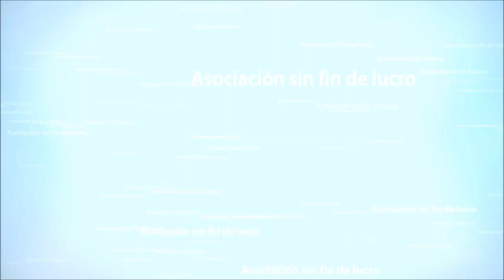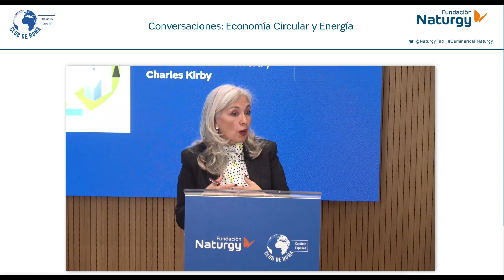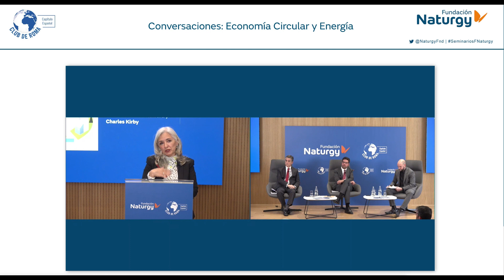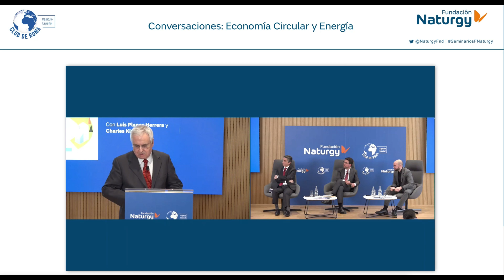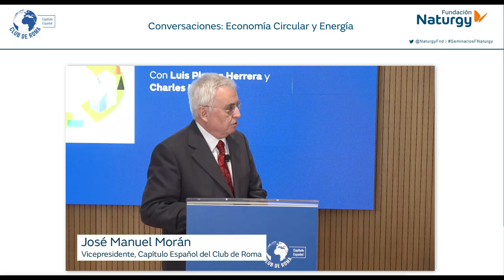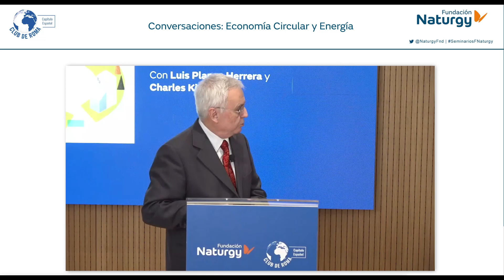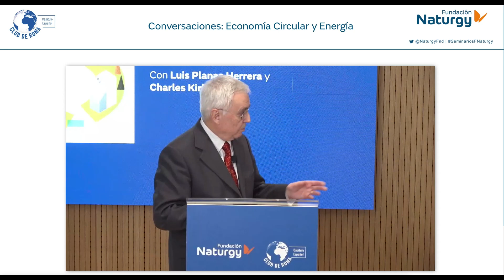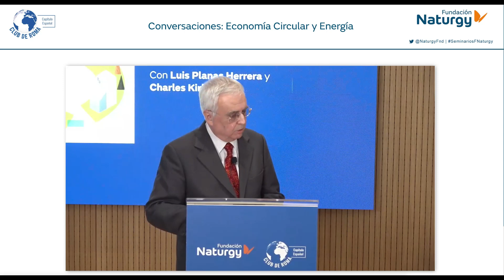CONVERSACIONES: ECONOMÍA CIRCULAR Y ENERGÍA - Jornada 27/02/2023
CONVERSACIONES: ECONOMÍA CIRCULAR Y ENERGÍA
Capítulo Español del Club de Roma - Fundación Naturgy
Modo de celebración: SEMINARIO WEB Y PRESENCIAL
Día: Lunes 27 de febrero de 2023 Hora: 16:30h

Fundación Naturgy y el Capítulo Español del Club de Roma te invitamos a la próxima de nuestras Conversaciones entre expertos centradas en temas de actualidad sobre energía, medio ambiente y sostenibilidad.

Conversaremos con la Comisión Europea y EY sobre Economía circular y Energía, ya que el cambio de paradigma hacia un modelo regenerativo resulta clave en el proceso de transición energética.

Programa:

16:30h Apertura • María Eugenia Coronado, Directora General de Fundación Naturgy

16:40h Conversaciones sobre Economía circular y Energía, moderado por Alberto Sanz, periodista encargado de Energía e Infraestructuras en Vozpópuli

• Luis Planas Herrera, Policy Assistant en la Dirección General de Medio ambiente de la Comisión Europea
• Charles Kirby, socio de sostenibilidad de EY

17:15h  Conclusiones e implicaciones a futuro • José Manuel Morán, Vicepresidente, Capítulo Español del Club de Roma

17:30h Fin del webinar